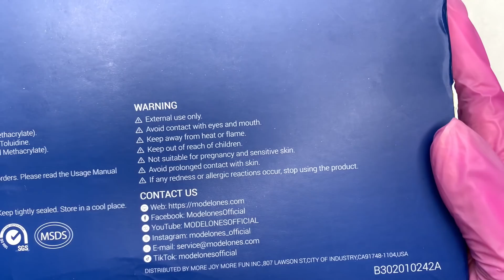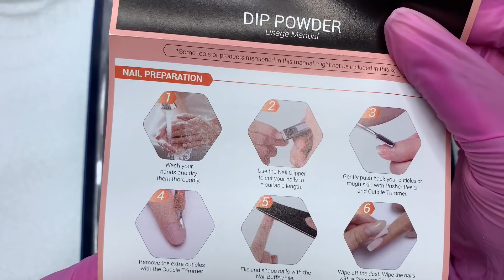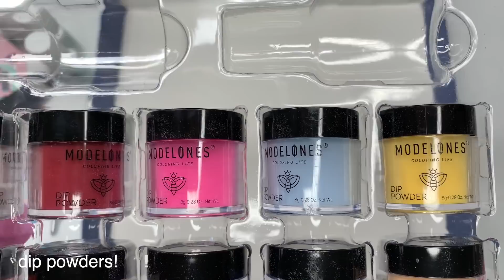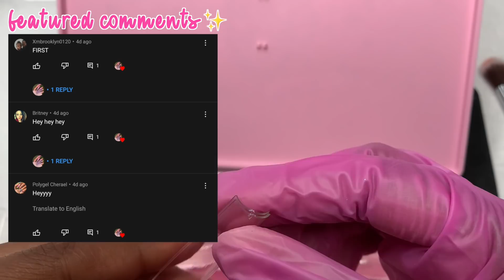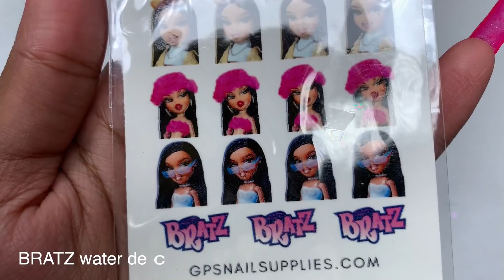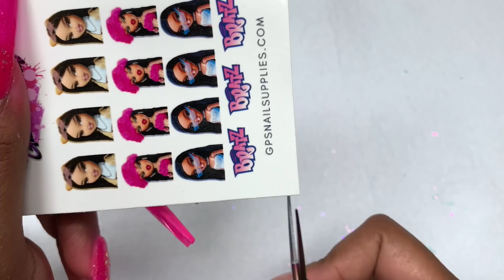NEW MODELONES CITY BLOSSOM DIP POWDER SET! + 3XL BRATZ NAILS | Easy Dip Powder Tutorial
hi friends! welcome or welcome back to another video. in today's video i will be showing you one of the newest spring dip powders from modelones. with the dip kit i will be creating 3xl pink BRATZ nails! 💖

amazon store front

modelones city blossom dip set
Unfortunately, i cannot find the the link for this dip powder set. i have reached out to them and asked where it could be purchased. but here is the same colors set in gel polishes if your interested! ⬇️

aliexpress 3xl full cover nails

UNT peelable base coat
aliexpress xxl non c curve tips;
gershion clear polygel
14 pcs brush set
pana 80/80 grit files
melody susie kanon cordless drill

𝙧𝙚𝙘𝙤𝙧𝙙𝙚𝙙 𝙤𝙣 𝙞𝙥𝙝𝙤𝙣𝙚 𝙭𝙧 📲